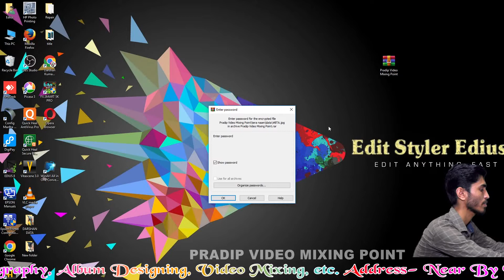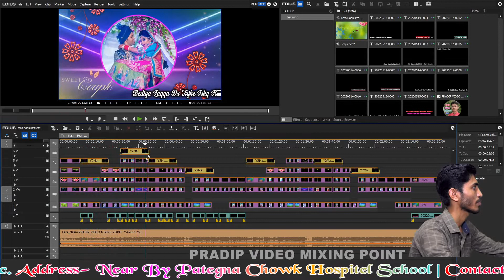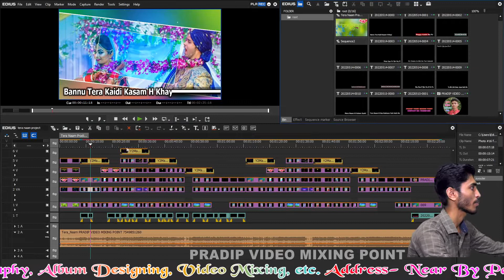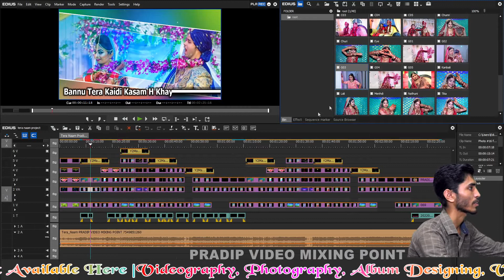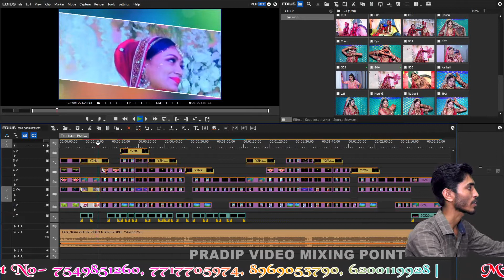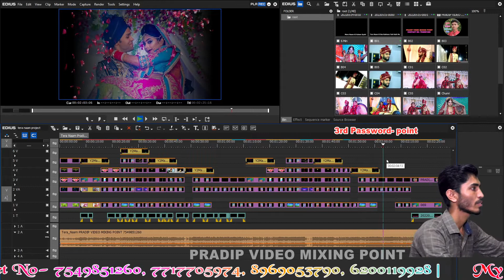Edius Cinematic project Free Download 2022|| Song - Tera Naam Video 🔥🔥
This Video is only for Education Purpose. In this video we show you how to Edit the Edius Title Project very Easily. This project is free to download but is a password protected.

Password No Available

*📱 Whatsapp Message/Call*
 (Any Time Available Here)

Pradip Video Mixing Point
Pradip Video Mixing Lab

💥 Edius Open Data Projects Set
✅ Pradip Video Mixing Point Projects With Data (100% Error Less Projects with 24/7 Support)
✅ Edius Song Projects
✅ Edius 3d Song Projects
✅ Edius Wedding Projects
✅ Edius Hindi Song Projects
✅ Edius Muslim Projects
✅ Edius Pre-Wedding Projects
✅ Edius Highlight Projects
✅ Edius Whatsapp Invitation Projects
✅ Edius Birthday Projects

💥 Album PSD 2023
✅ Wedding Album PSD
✅ Anniversary PSD
✅ Birthday Album PSD
✅ Rice Ceremony PSD

✅ Website Designing
✅ Website Development
✅ CMS Development
✅ SEO
✅ Social Media Marketing (Facebook Marketing, YouTube Marketing, Instagram Marketing with Genuine Viewers & Subscribers)

🔗 Google Drive Link Available
@ Very Best Price in India